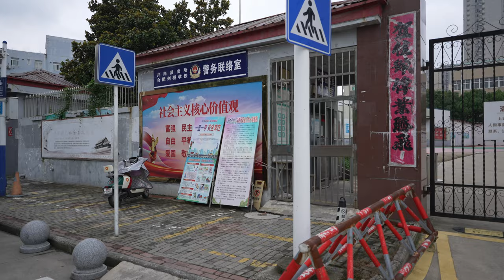[4k UHD]安徽合肥潭冲路、蜀苑路附近行走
录制日期2024年6月22日下午
🙏谢谢你观看我的视频，有任何意见或者建议请留言和点赞🙏
 ▶️视频详情 ◀️
00:00 快速预览
00:23 开始
02:06 安徽浩杨机械有限公司
02:43 有人使用吊床，like a boss XD
05:15 公交蜀山园小区
09:24 合肥剑桥学校
09:58 合肥蜀山向日葵国际幼儿园
11:02 铸信集团
14:06 合肥新井岗机动车检测有限公司
17:03 合肥华集汽车部件有限公司
20:50 合肥运程驾校
22:09 合肥立达电器有限公司
24:59 范德堡素质教育
26:00 安徽湖上检测公司